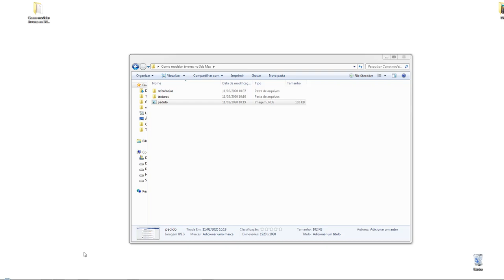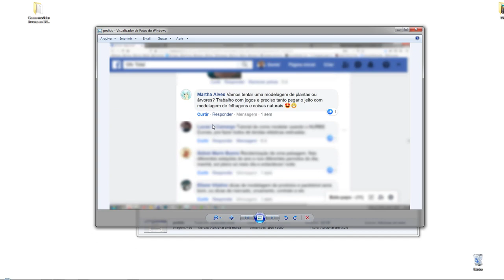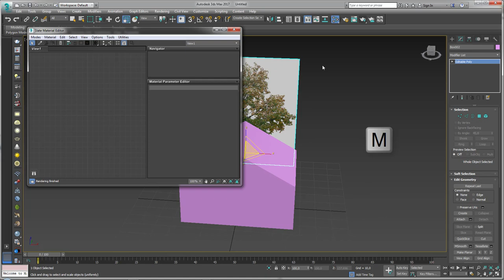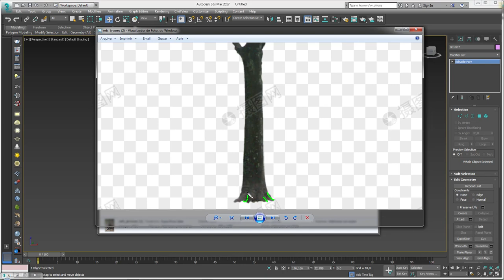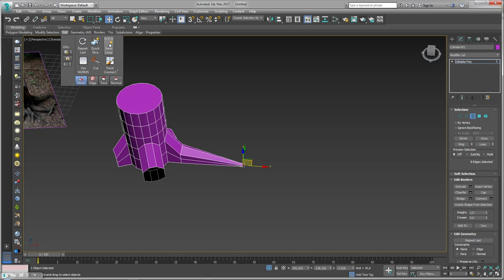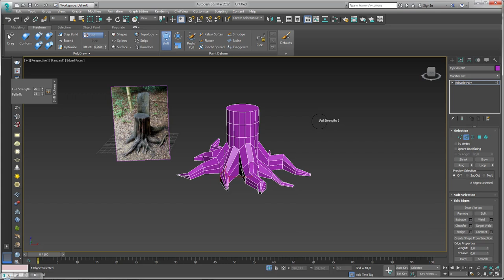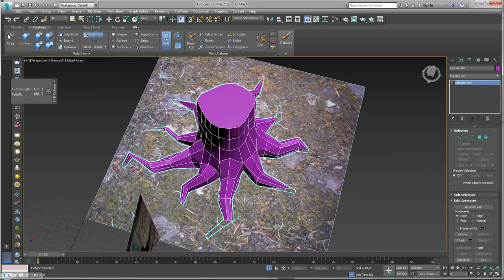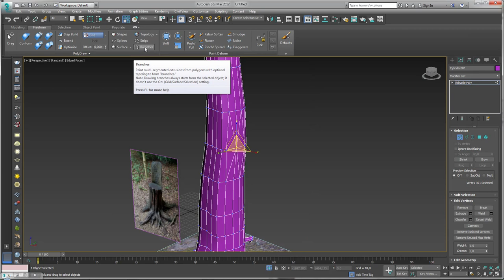Como modelar troncos e galhos de árvores no 3ds Max Parte 01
Seja bem-vindo! (;